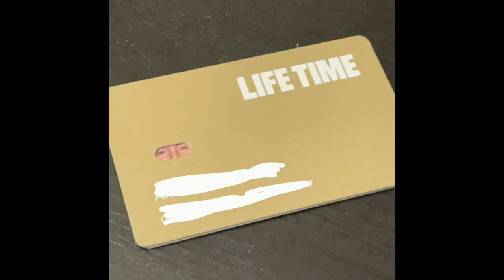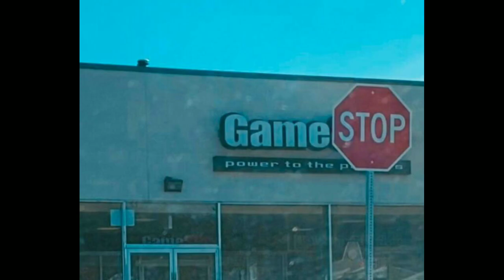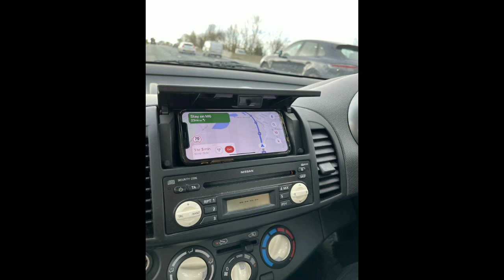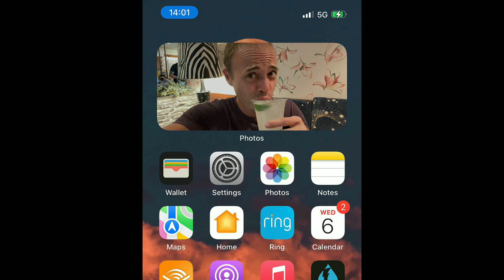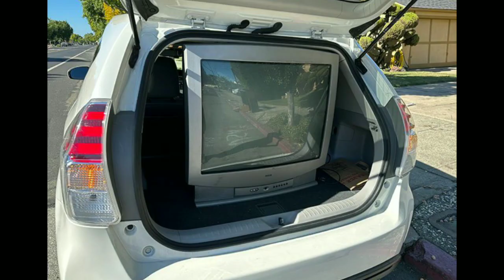Times People Were So Surprised With How Perfectly Things Lined Up | Interesting Things